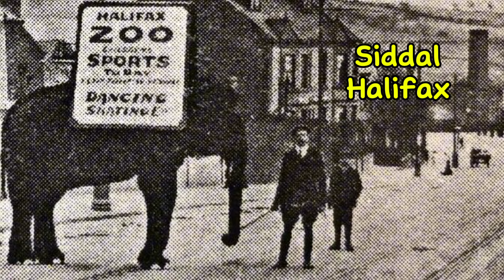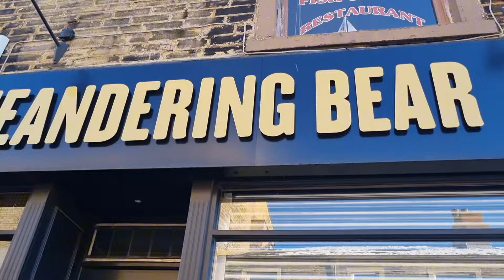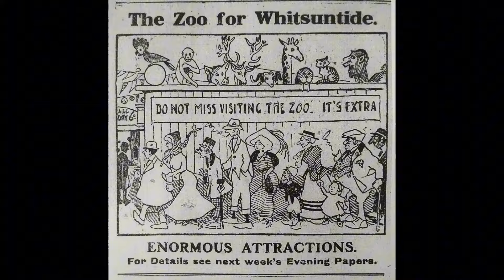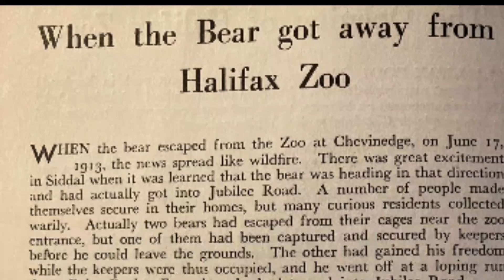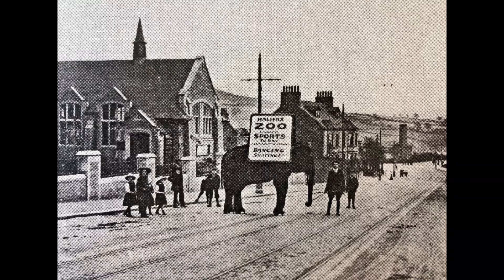When Animals Roamed The Streets. The Story of Halifax Zoo. 1909 - 1916. Siddal.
In 1909, the Halufax Zoo opened at Chevinedge in Siddal, Halifax.

The brain child of animal collector Alfred R McKill, who would often be seen with his camel around Salterhebble, launched the Zoo, fairground and cinema and the public turned up in their thousands to see the animals on display. However, the venture was plagued by disasters, cruelty, injury, and escapes!

The most famous escapee from the Zoo was a grizzly bear who fled into the woodland at Exley Hill and remained at large for a few hours. A pub, in Halifax centre, The Meandering Bear, is named from this incident  in 1913.

In this video, I walk through the woods of the bear, look at the location of the zoo today, and discover some of the terrible events that led to its closure after just 7 years in 1916.

When I go into the woods today, will I be sure of a big surprise?